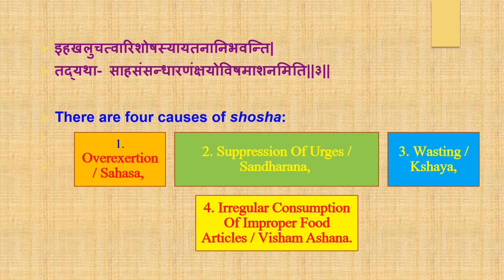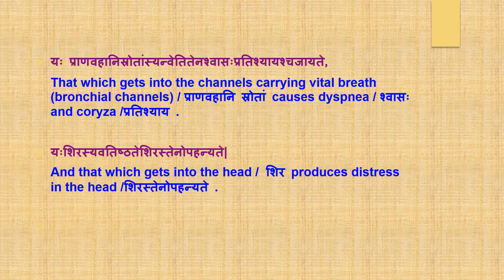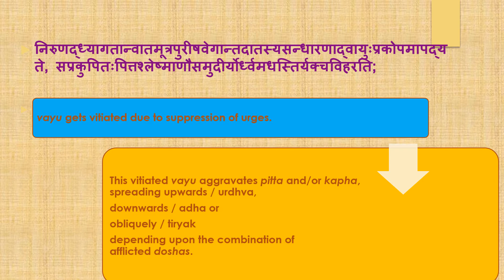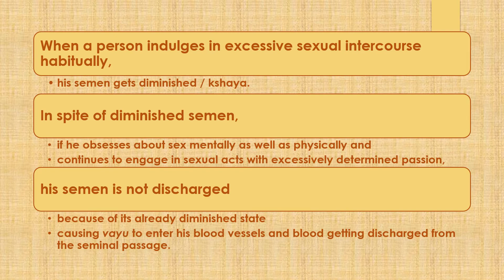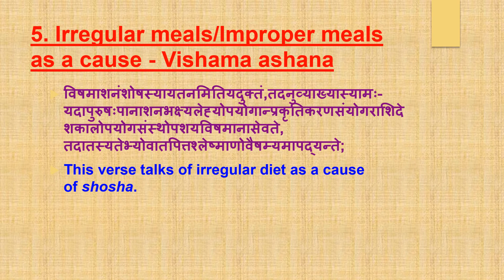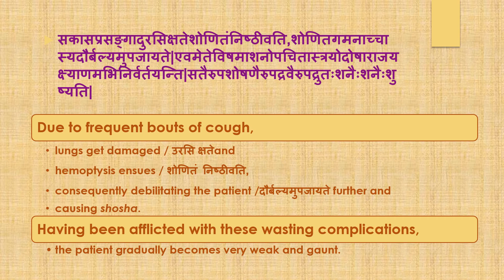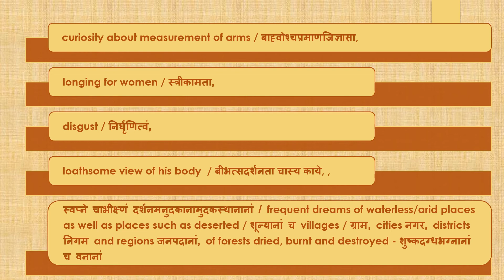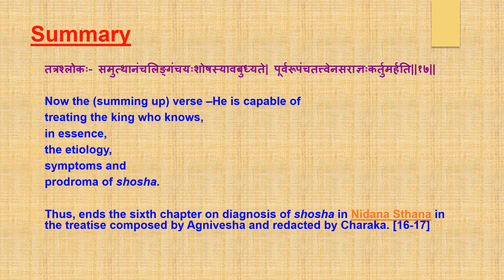Chapter 6 Shosha Nidana Chapter on progressive wasting disease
Chapter 6. Shosha Nidana (Chapter on progressive wasting disease) - CHARAKA SAMHITHA NIDANA STHANA

CHARAKA SAMHITHA NIDANASTHANA CHAPTERS